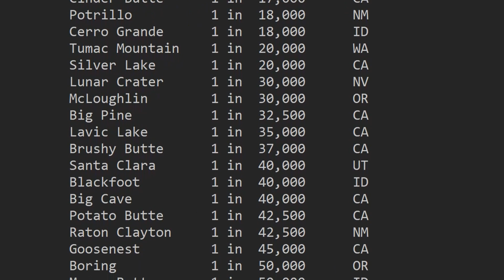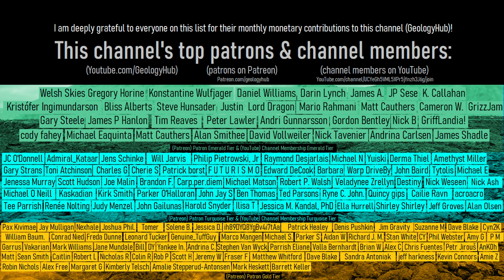The American Southwest’s Not-so-“Extinct” Volcanoes; 36 Likely to Erupt Again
There are three dozens volcanoes which are largely forgotten in the United States, despite the fact that they are likely to one day erupt again. These are the nation's dormant volcanoes, which are much more likely to erupt than many people think. In fact, at least one of these 36 dormant volcanoes in the lower 48 U.S. states is statistically likely (68.35% chance) to erupt by the year 3,000 CE. This video discusses the lower 48's 36 dormant volcanoes, which are not as extinct as many people might believe them to be.

Note: This video contains significant interpretations based purely on the opinion of GeologyHub. The odds of each dormant volcano erupting each year are purely an educated guess and are not a certified or verified figure. Additionally, GeologyHub interprets some volcanoes listed in this video as dormant when in reality certain listings might never erupt again.

Thumbnail Photo Credit: Photo by Bob Wick, BLM, Posted on Flickr by: Bureau of Land Management California, (username is within quotation marks after this word) "blmcalifornia", "Amboy Crater", 2017, Public Domain, This image was cropped, overlaid with text, and then overlaid with GeologyHub made graphics (the image border and the GeologyHub logo).

Sources/Citations:
[2] U.S. Geological Survey, USGS Denver Library Photographic Collection

0:00 A Forgotten Hazard
0:58 Cima Lava Field
2:53 Overview of Dormant Volcanoes
4:02 Recent Dormant Volcanoes which erupted
4:41 Conclusion